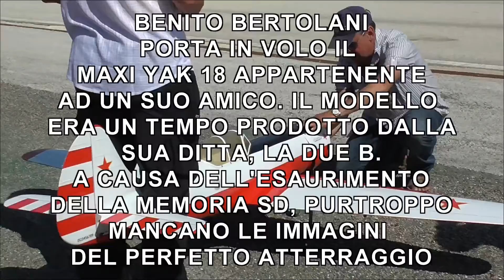BENITO BERTOLANI PROVA UNO YAK 18 (SUA VECCHIA PRODUZIONE); AEROVATE 60CC - RADUNO VINTAGE 2014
Un suo amico gli chiede di provare il maxi YAK 18, che un tempo veniva prodotto dalla sua ditta. Peccato che la scheda SD della videocamera ha esaurito la memoria, ma già dai minuti di filmato ci si gratifica con la perfetta esecuzione delle figure. Grande, Immenso Bertolani!